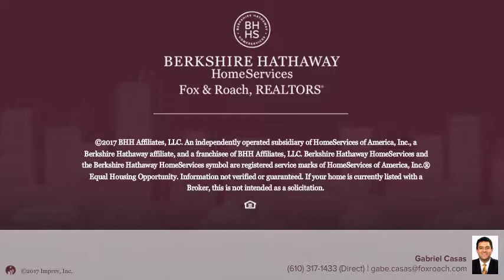1536 STANFORD RD BETHLEHEM, PA 18018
Gabriel Casas - Bethlehem
3 beds 2/1 baths